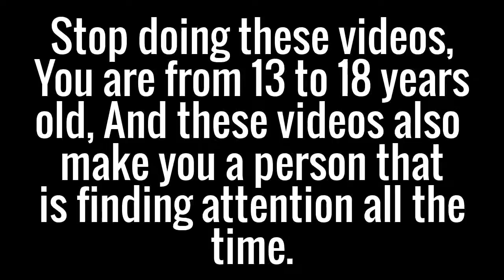Message To People Who Still Make "My Feelings Right Now" Videos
You people are teenagers, You need to stop making these videos.
I don't want to see anymore "My Feelings Right Now" videos.